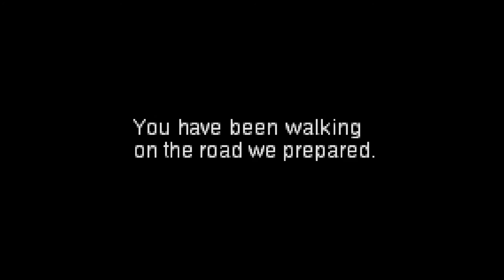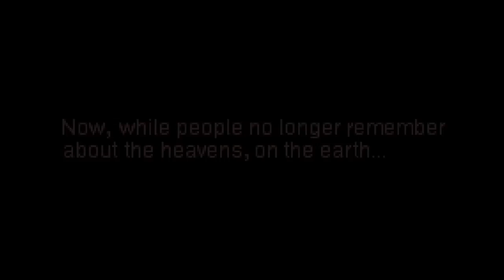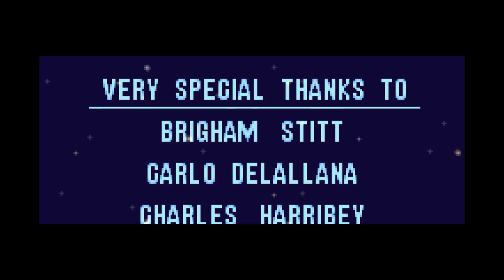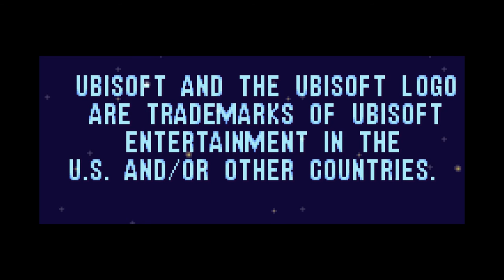Advance Guardian Heroes [GBA] by Treasure [HD] [1080p60]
Advance Guardian Heroes (アドバンスガーディアンヒーローズ) is a 2004 beat-'em-up developed by Treasure for the Gameboy Advance. It is the sequel Guardian Heroes on the Sega Saturn.

Advance Guardian Heroes (アドバンスガーディアンヒーローズ, 어드밴스 가디언 히어로즈, 守护英雄A) | AdvanceGuardianHeroes | AGB-P-BAGJ, AGB-P-BGCE, AGB-BGCP | Treasure Co., Ltd. (トレジャー, 트레저, 公司) | Sega Games Co, Ltd. (セガゲームス, 세가 게임즈, 世嘉) | Sega Enterprises (セガ・エンタープライゼス) | Sega | Gameboy Advance (ゲームボーイアドバンス, 게임보이 어드밴스) | [GBA] | GBA | Handheld Game Console (携帯型ゲーム, 휴대용 게임기, 掌上遊戲機) | Beat 'Em Up, Brawler (ベルトスクロールアクションゲーム, 진행형 격투 게임, 捲軸式格鬥遊戲) | Masaki Ukyo (右京雅生) | Tetsuhiko Kikuchi (菊地徹彦) | Enn (エン) | Rai (ライ) | Hyou (ヒョウ) | Undead Hero (アンデッドヒーロー, 不死英雄戦士) | Princess (ヒメ) | Captain Admila (アドミラ) | Samuel Han (ハーン・サムウェル) | Randy M. Green (ランディ・M・グリーン) | Edo (エド) | Ginjirou Ibushi (イブシ・ギンジロウ, 燻 銀次郎) | Nicole Neil (ニコレ・ニール) | Serena Cosair (セレナ・コルセア) | Reinhart Valgar (ラインハルト・バルガー, バルガ) | Kanon the Gray, Kanon G. Gray (カノン・G・グレイ) | Zur (ズル・パ・イヤー) | Dylan (ディラン) | Skyborn, Sky Spirits | Sky Warrior (スカイナイト) | God, The Creator | Guadian Heroes (ガーディアンヒーローズ, 가디언 히어로즈, 守护英雄) | GuardianHeroes | Sega Saturn (セガサターン, 세가 새턴, 世嘉土星) | [SS] | SegaSaturn | GS-9031, 81035, MK81035-50 | Multitap, 6 Player Adaptor, Multi Terminal 6 (マルチターミナル６) | Guardian Heroes HD (ガーディアンヒーローズHD, 가디언 히어로즈 HD, 守护英雄HD) | Xbox 360 (エックスボックス サンロクマル, 엑스박스 360) | [X360], [360] | Xbox Live Arcade (エックスボックス ライブ アーケード, 엑스박스 라이브 아케이드) | [XBLA] | Gunstar Heroes (ガンスターヒーローズ, 건스타 히어로즈, 銀河快槍手) | G-4103, 1077, 044780, GM94008JG | Sega Mega Drive (メガドライブ, 메가 드라이브, 슈퍼알라딘보이) | [MD] | Sega Genesis (ジェネシス, 세가 제네시스) | [Gen] | 1CC, 1 Credit Clear , No Deaths | 1CC | Superplay, Super Play | Playthrough, Longplay | Gameplay | Walkthrough, Guide | Retro Games, Retrogames, Retro Gaming, Retrogaming, Vintage Games, Vintage Gaming (レトロゲーム, 古いゲーム, 昔のゲーム, 레트로 게임, 오래된 게임, 옛날 게임) | High-definition (高精細, 고선명, 高解析) | HD | 1080p, 1080p60 | 60FPS